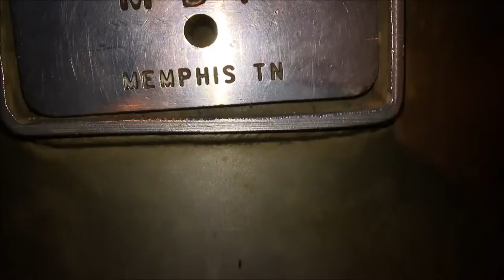MLG HISTORY CHANNEL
Join us, as we adventure through the depths of the Amazon rain-forest! Who knows what we will discover?

"You reposted in the wrong neighborhood" by ＳＨＯＫＫ青